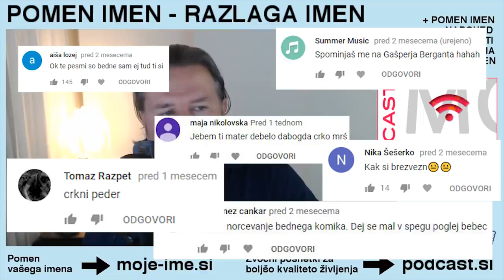Imena brez Pomena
Bitcoin: 3NimozmJARioLC8qqcyh6Sw3Z8XyHZSevP
Bitcoin cash: qq9e5thm5q0j0yt2u7hafrzuha945cq2z5a504mhh5
Ethereum: 0xE514EA6c3E2F598D4201cE0d25fea057E6a0752e
Monero: 488dWvuNdUxJtbTknGEKQVerBYg8HGQBSFnNg7qCqToe2k7B9R4bhRUibJH4vaqwVm9DitQDiDx7FYSqAxuUpD8KMK9CuPL